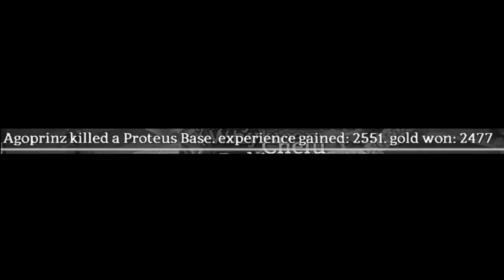Celtic Heroes: Proteus Base - First recorded on Fingal Server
Trying to talk in a weird way